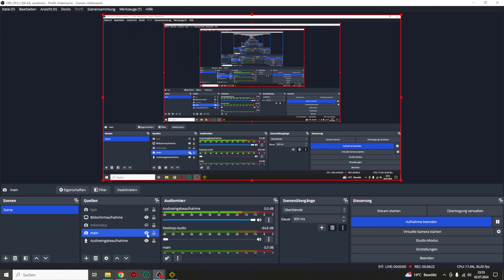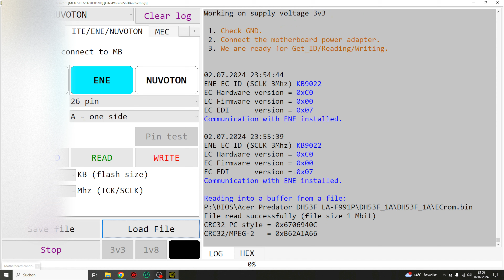Gaming Laptop Acer Nitro zeigt keine Reaktion - was kommt in Frage???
In diesem Video wieder einmal ein Gaming Laptop der seinen Dienst versagt. Keinerlei Reaktion am Labornetzteil. Welche Problemstellen kommen in Frage?

Vielen Dank für Euer Interesse. Leider kann ich aus zeitlichen Gründen derzeit nicht viele Videos bearbeiten und hochladen.